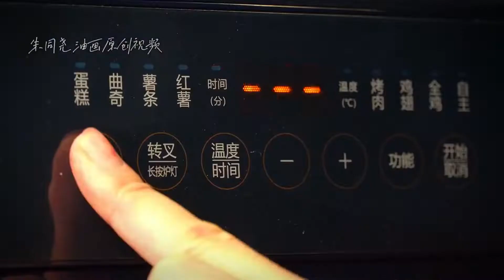Purple potato making edible color powder